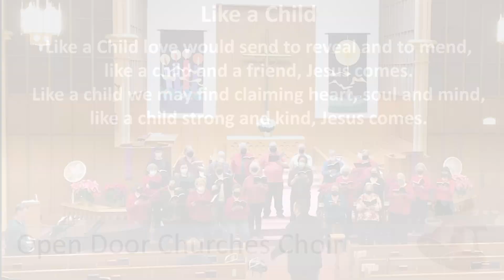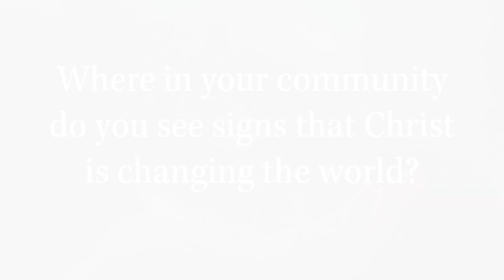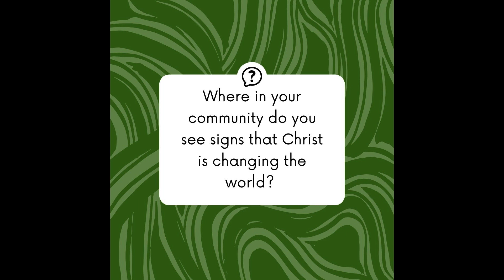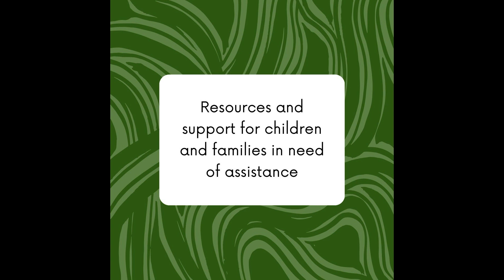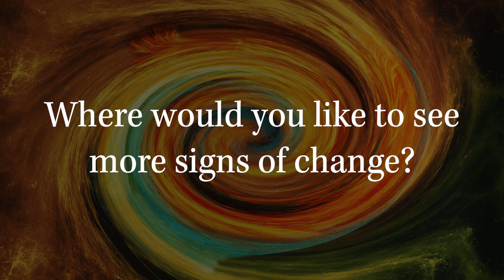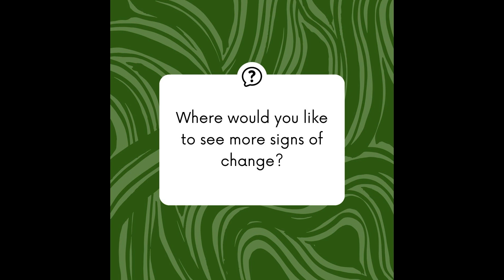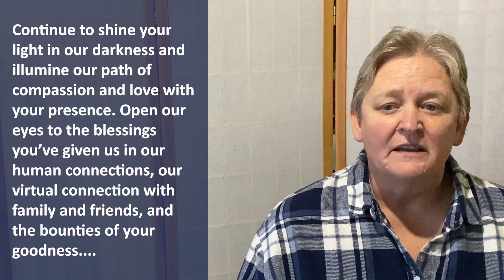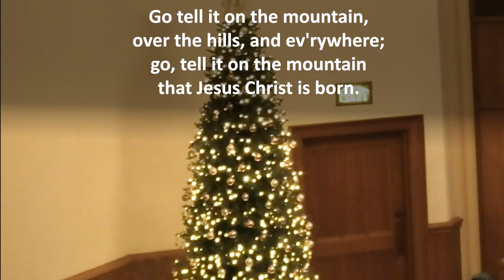Christmas Day Worship Service for Open Door Churches of Salem and Keizer (UMC) - December 25, 2022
Welcome to Open Door Churches worship service on this wonderful Christmas Day! We hope you are doing well and we welcome you to join us in worship online. If you want to participate in the community throughout the week we recommend checking out